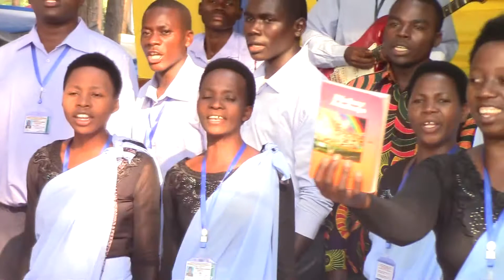New S.D.A Songs 2021 / Chemchemi S.D.A Choir - Usiku Unaendelea Mchana wakaribia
New S.D.A Songs 2021 / SDA SONGS 2021 / Maisha ni burudani tuburudike pamoja.